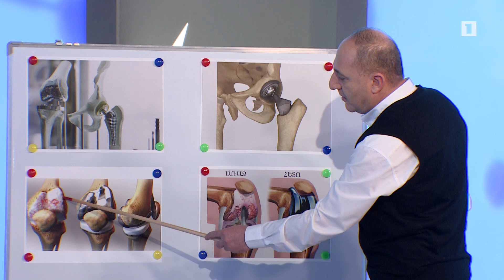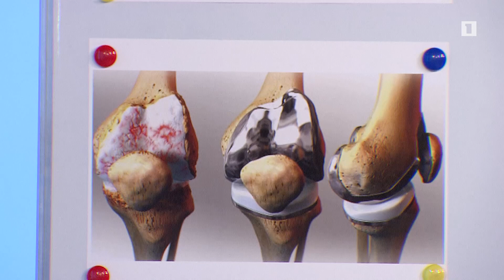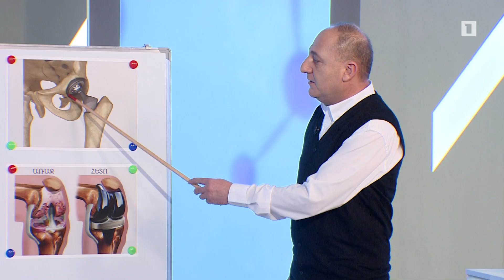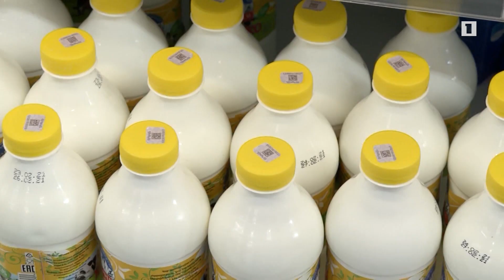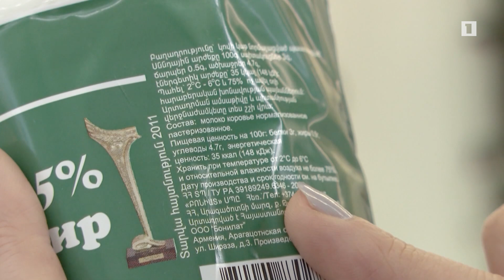Առաջին օգնություն. Էնդոպրոթեզավորում, ամուր ոսկոր, սննդաբան